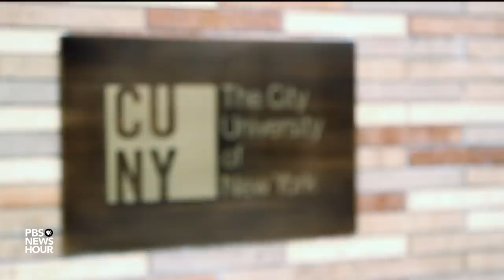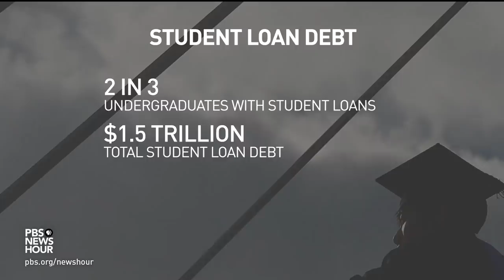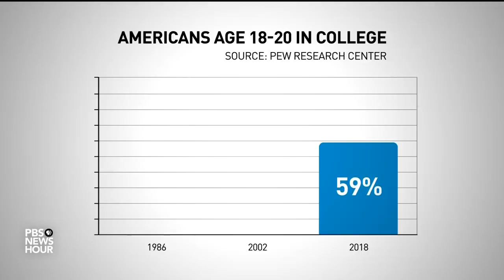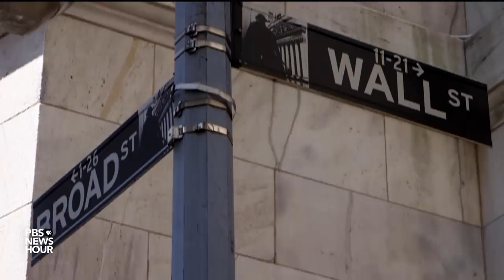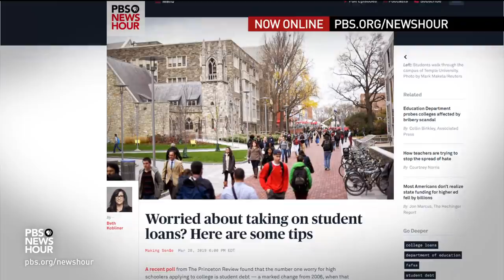Anxious about debt, Generation Z makes college choice a financial one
The amount of student loan debt Americans hold is at a record high, and much of it is shouldered by Millennials--people in their late 20s and 30s. Now, children in Generation Z, the group born after 1996, are facing their own quandary about how to pay for college. As economics correspondent Paul Solman found, some are taking very seriously the prospect of being saddled with a lifetime of loans.